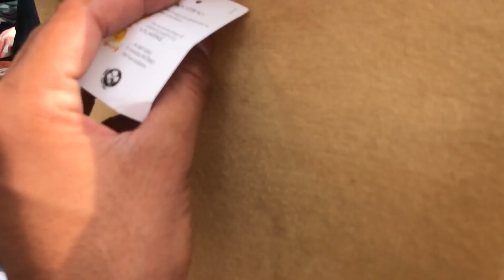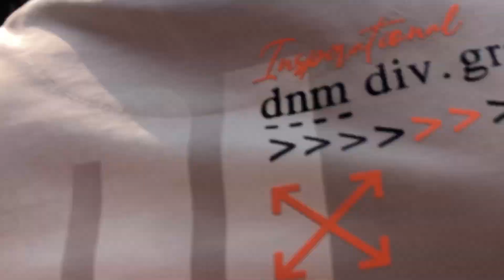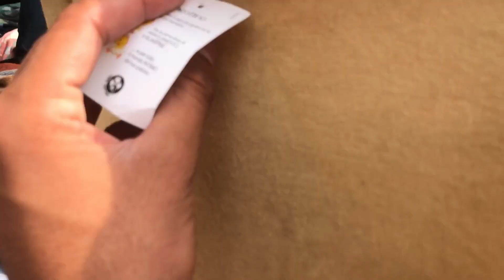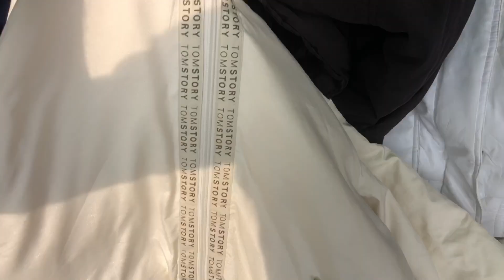ਬਰੈਡਡ ਪੈਂਟਾਂ ਸਿਰਫ 200 ￼ਵਿੱਚ ॥punjabi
This Video is only entertainment￼🤪😂🤣